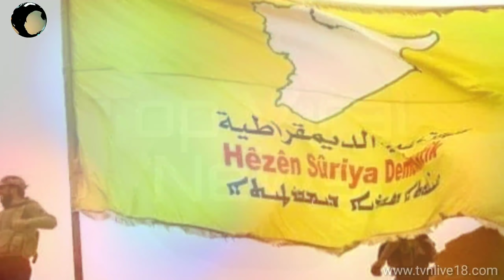Turkey's great success - Kurdish ready to withdraw from T-S border.. And now America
तुर्की को बड़ी कामयाबी हासिल हुई है। दरअसल कुर्द लड़ा-के तुर्की-सीरि-या सीमा से हटने के लिए तैयार हो गए। कुर्द नेतृत्व वाले सीरि-यन डेमोक्रेटिक फो-र्सेस (एसडीएफ) के एक वरिष्ठ अधिकारी, रेडूर खलील ने कहा कि रास अल ऐन के शहर से निकलने की योजना रविवार से ही निर्धारित कर दि गई , इसमें कोई देरी नहीं होगी।

Turkey has achieved great success during the campaign in, Kurdish fighters agreed to withdraw from the Turkish border.. A senior Kurdish-led S-yrian Democratic Forces (S'D'F) official, Redur Khalil, said that Ras al-Ain's plan to leave the city had been set since Sunday, with no delay..

Ceasefire was announced after talks between Turkish President Recep Tayyip Erdogan and US Vice President Mike Pence. According to the deal, Turkey had agreed to give 120 hours for Kurdish for-ces to withdraw from the Turkish border to give Ankara a chance to build a SafeZone..